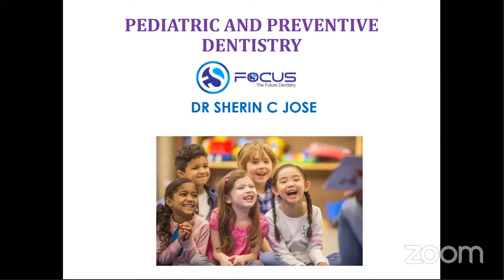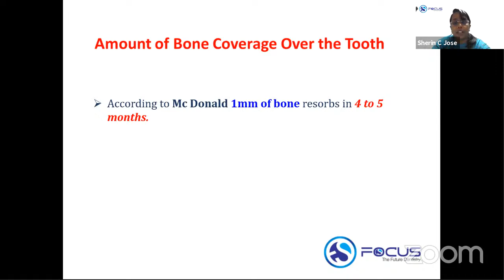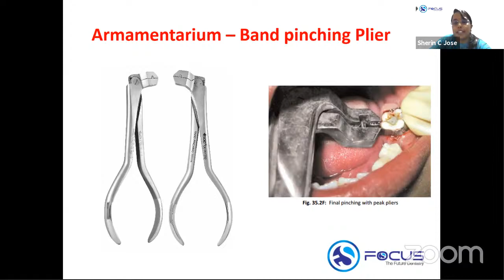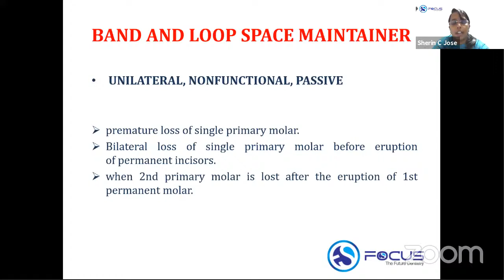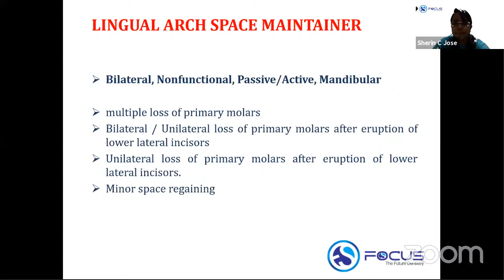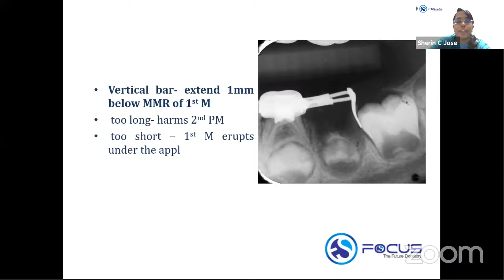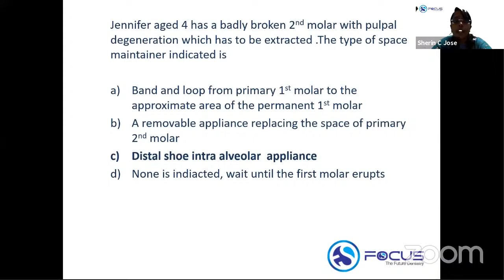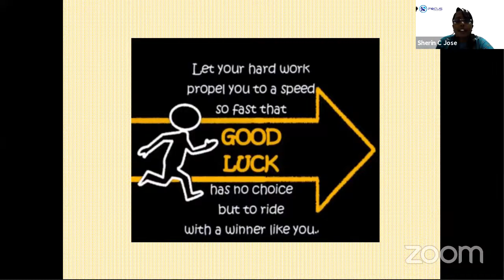NEET MDS Orientation: FOCUS THE FUTURE DENTISTRY"Pediatric space management "BY DR SHERIN JOSE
NEET MDS Orientation Free Webinar Series @ FOCUS-The Future Dentistry : Best online coaching institute for dental medical entrance examination.

Topic:Pediatric Space Management
BY DR SHERIN JOSE (MDS Pediatric and Preventive Dentistry)